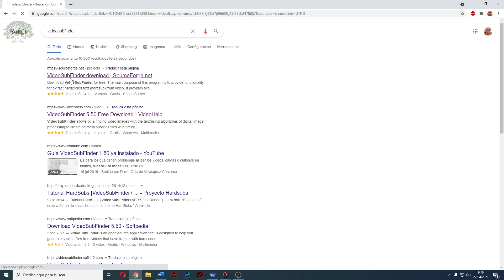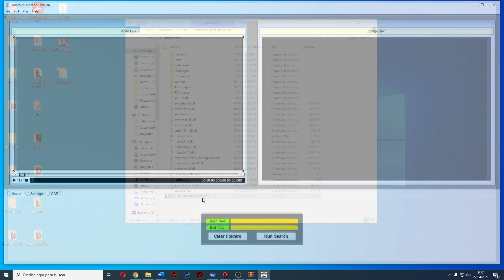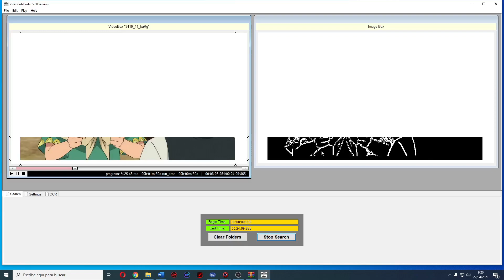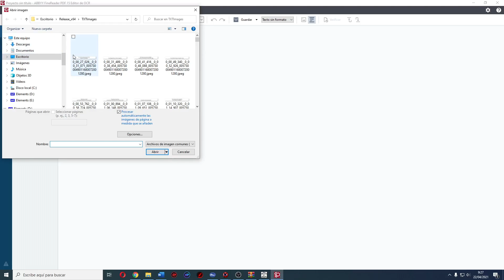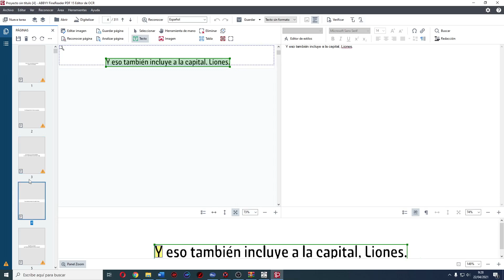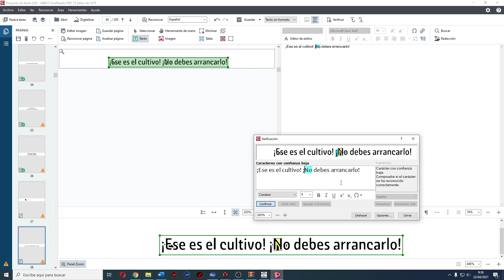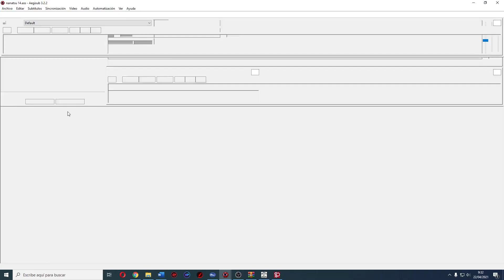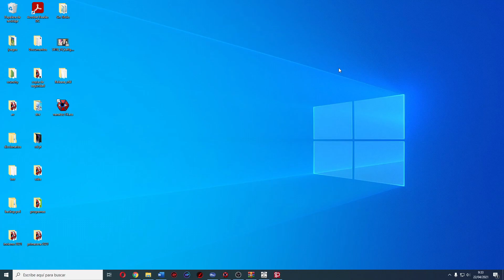Como extraer subtítulos pegados de cualquier ANIME en español Hardsub 💯 Tutorial Videosubfinder OCR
Hola a todos, bienvenidos a un nuevo vídeo. Hoy seguimos con la serie de tutoriales en donde os enseño como editar vuestros propios animes. En esta ocasión os traigo una información que puede valer oro, os voy a enseñar a extraer subtítulos de aquellos animes con los subtítulos pegados gracias a la ayuda de los programas Videosubfinder y ABBY FineReader 15.

MÚSICA
Canción 1:
Canción 2:
Lifting Dreams

Corsair LPX 2x8 3200Mhz DIMM
Netac NVME 1tb PCIE 3x4
Abysm Snow V Performa
Nox Urano 650w
MSI MAG Forge 100m

Cómo unir una película o serie de anime BDMV dividida en varias partes sin alterar la calidad